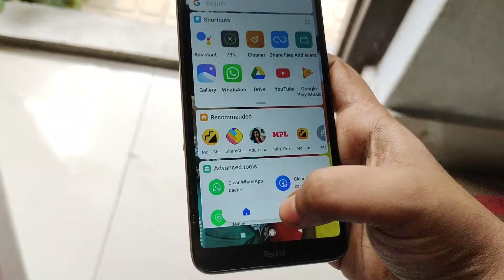ANDAMAN LOBSTER TASTING & COOKING FOR THE FIRST TIME😋KOLA IS DOING ABSOLUTELY FINE PRANK ON MA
Hi Friends,

Love
Tanu